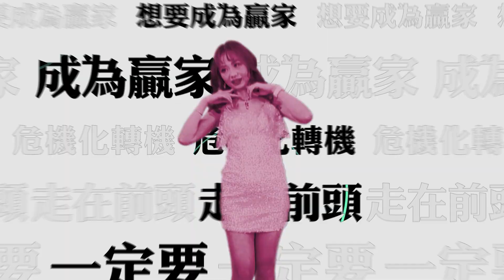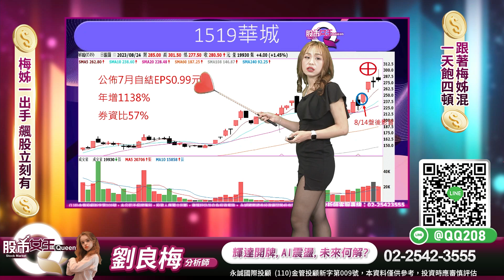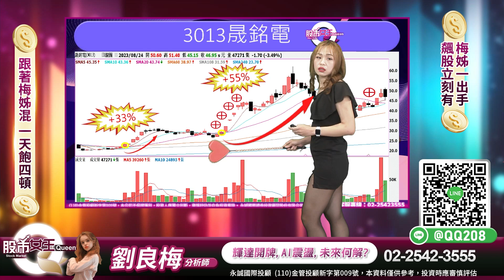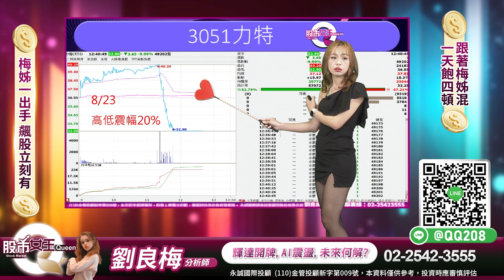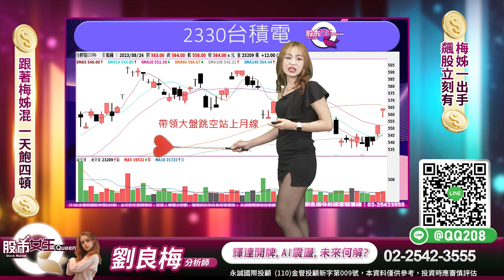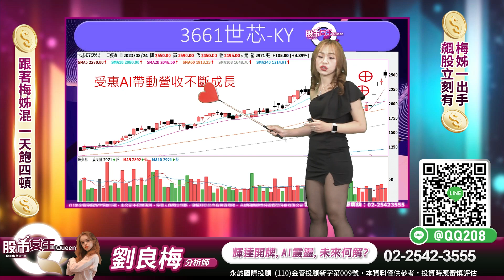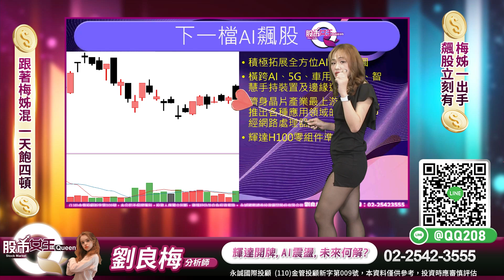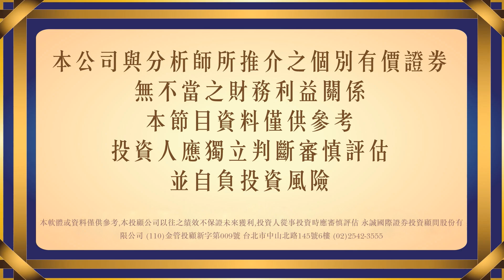輝達開牌，AI震盪，未來何解？寵粉快閃計劃｜股市Q女王 劉良梅 分析師｜20230824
追高風險高，低接獲利高
雙高操作邏輯，等你加入！
體驗投資勝利的快感
資金運用最大化、風險最小化👍